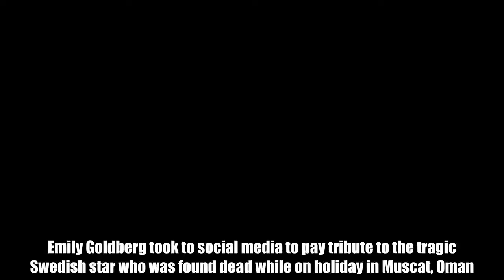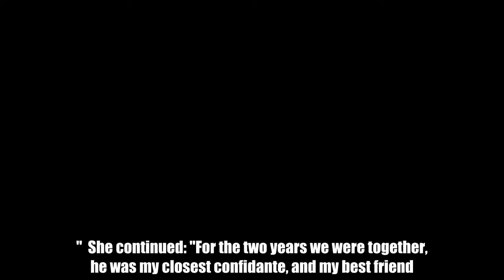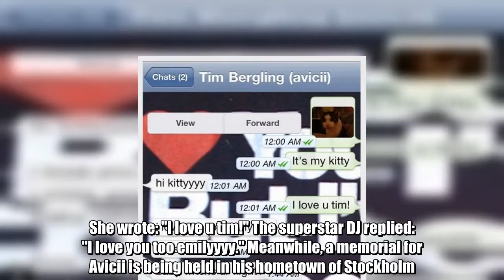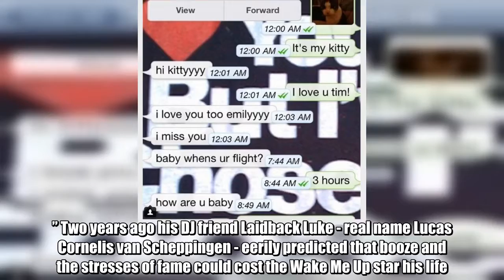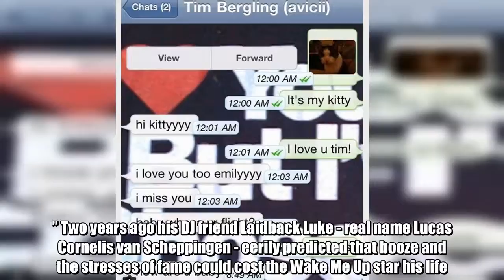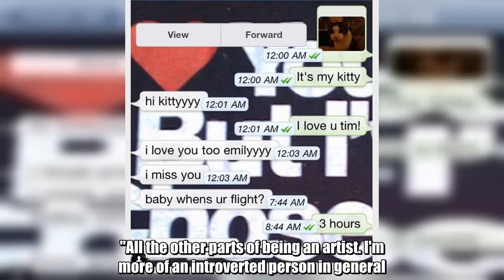Emily Goldberg shared intimate snaps from her relationship with the tragic Swedish DJ as devastated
Avicii's former girlfriend has broken her silence following the DJ's shock death on Friday. Emily Goldberg took to social media to pay tribute to the tragic Swedish star who was found dead while on holiday in Muscat, Oman. He was 28 years old. Thousands of mourning fans gathered in Stockholm this evening for a memorial dance party 24 hours after the DJ's death. Emily dated Avicii - real name Tim Bergling - between 2011 and 2013, and uploaded a series adorable snaps showing the pair kissing and cuddling. She wrote: "'Come on babe, don’t give up on us. Choose me, and I’ll show you love.' "Those are lyrics from a song Tim wrote for me. I wish I could have lived up to them." She continued: "For the two years we were together, he was my closest confidante, and my best friend. "Now I can’t look at Bear without knowing I’ll never see his face again. "I’m still collecting my thoughts and thank you for all your kind words and texts. "Wake me up when it’s all over, because I don’t want it to be real ripavicii." She also shared a Whatsapp conversation she had with the musician from an unknown date. She wrote: "I love u tim!" The superstar DJ replied: "I love you too emilyyyy." Meanwhile, a memorial for Avicii is being held in his hometown of Stockholm. Thousands of grieving fans gathered to pay respects to the musician with a memorial dance party. Fans gathered on Sergels Square in the center of the city to listen to Avicii's tunes and pay respect with dance. Both young and old stood together to mark the death of the young musician whose electronic beats topped charts around the world. Police investigating DJ Avicii's death in Oman have "no criminal suspicion", a source in Oman's police force claims. Two post-mortem examinations have been conducted and "we absolutely confirmed that there is no criminal suspicion of death", a source told Sky News . Avicii had previously been open about his chronic health issues, having had both his appendix and gallbladder removed after being struck down with acute pancreatitis - brought on partly by excessive alcohol consumption - aged just 21 during a US tour. “Yeah I was drinking way too much, partying in general way too much,” he told Time magazine of his 11 day hospitalisation in 2014. “Then I got a pancreatitis attack, which is very rare. So that forced me to do a 180 and stop drinking.” Two years ago his DJ friend Laidback Luke - real name Lucas Cornelis van Scheppingen - eerily predicted that booze and the stresses of fame could cost the Wake Me Up star his life. "The first few years of heavy touring can have a major impact on a person's life, health and sanity," he wrote in Billboard magazine, claiming Avicii 'looked terrible' when he saw him in August 2015. "He gave me a very sincere but oh-so-tired smile when he saw me. Soon after, he was on stage playing his amazing music — and that’s when it dawned on me. This wonderful and